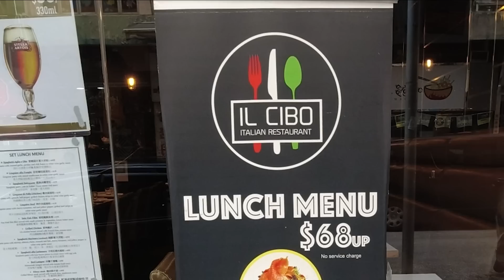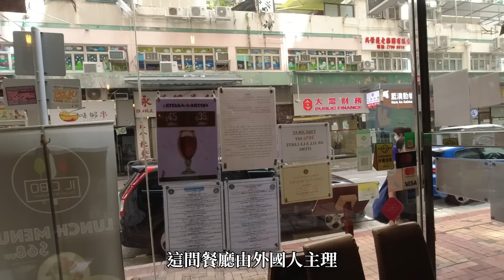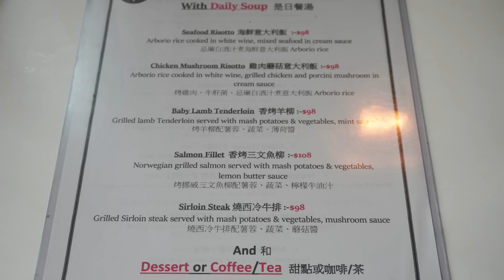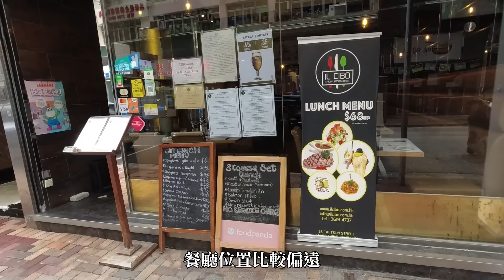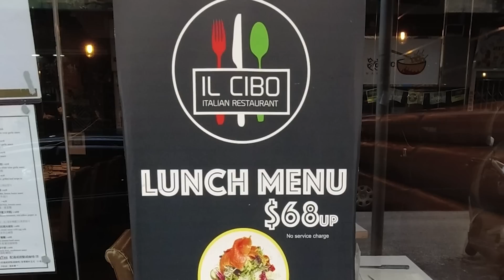[神州穿梭.香港#678] 98元 高質西冷牛扒 網上好評如潮 食肉獸不容錯過 又一寶藏餐廳 外國人主理 | IL Cibo Italian Restaurant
IL Cibo Italian Restaurant
港鐵奧運站 A1 出口, 步行約7分鐘
地址: 大角咀大全街55號大同新邨大滿樓地下3A號舖
電話: 36194737